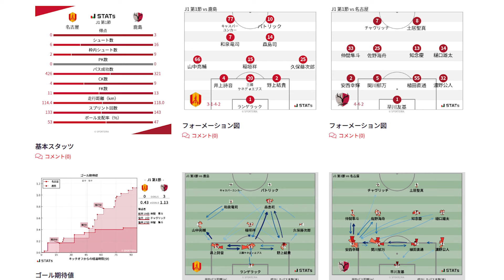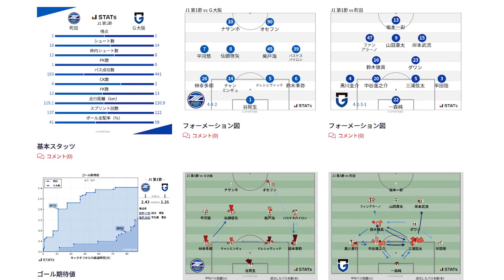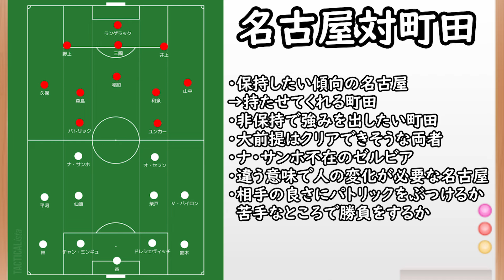【Jリーグ】名古屋対町田/鹿島対C大阪プレビュー！鹿島の強さは本物か？名古屋巻き返しなるか【Jリーグ】